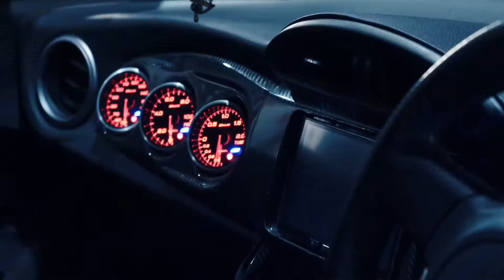KRESTALL Courier, ПАШКА, Mozee Montana - Змея(Fan)